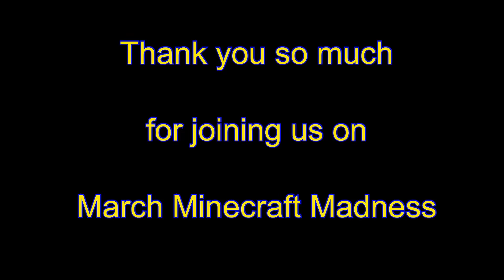Minecraft Mondays Episode 10 - There Will Be No Ladders Today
We know it's not Monday... but it's March Minecraft Madness. We have to have Minecraft every day of our lives!

While we do lots of random things, we will talk about our least favorite movies, movies that surprised us, the many things Elaine dislikes, and more.

Let's find out how everyone feels about films and play some Minecraft.